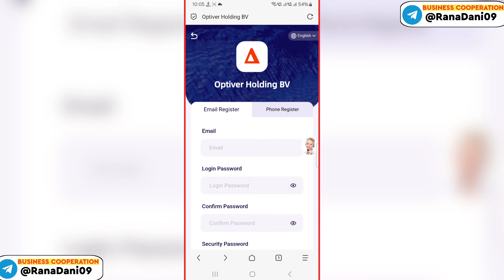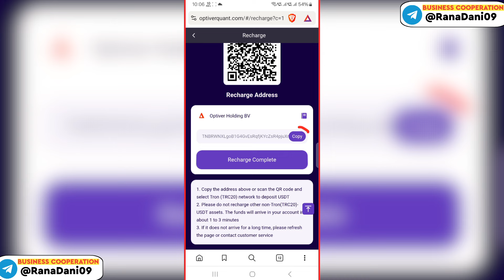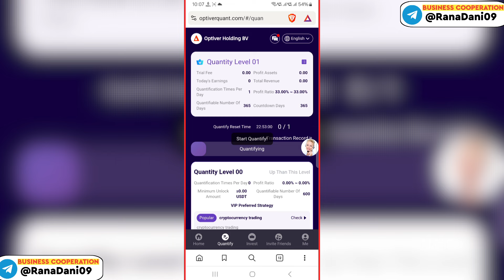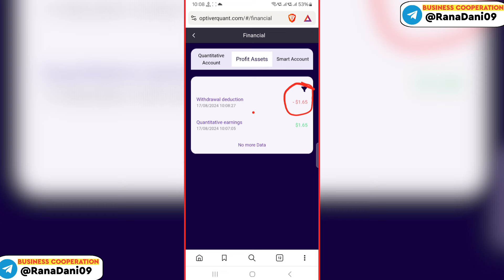New USDT Shopping Mall Today 🔥 | $1.65 Usdt Claim Daily 💟 | Usdt Investment Site 2024 🤑 | Make Money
Optiver is a global market maker. As one of the oldest market makers in the world, Optiver has been committed to improving financial markets since 1986. By providing liquidity to global markets, we make markets more efficient, transparent and stable.

Driven by technological innovation, we continue to provide competitive bilateral prices for thousands of financial instruments on all major exchanges around the world.

We have a world-class team of highly skilled professionals who come from different disciplines but are committed to a simple goal: improving the market.

Employees are our biggest investment. Here, you can make an immediate and tangible impact.

Optiver provides a stable technical team that tracks global market big data every minute and every second for analysis and differentiation, ensuring that investors will not lose money when investing on Optiver, and will make more money every day and every time.

How to join Optiver to generate income?

1: Register as a member of the Optiver platform to learn how Optiver quantifies transactions and how we earn the difference from it.

2. Deposit funds to ensure that the principal of the quantitative trading position is sufficient.

3. Click the button to start automatic quantification, and complete the automatic quantitative transaction in 1-2 minutes.

4. 50% of the income from the completed automated quantitative transaction is the profit earned by the platform, and the remaining 50% of the profit belongs to the user.

For example, buy BTC at 5000 USDT on Binance and sell it at 5050 USDT on EUR, making a profit of 50 USDT. The platform will earn 25 USDT in profit, and the remaining 25 USDT in profit belongs to the user.

5: Quantitative transactions will be updated at 06:00 am, Netherlands time every day, and quantitative profits can be made again.

6: Support USDT (trc20) or BNB currency transactions.

7: The contract period for each user is 365 days.

8: New users can get 9999 USDT for participating in quantitative funds (you can withdraw to your own wallet address after 30 days of participation)

Introduction to quantitative level rights and interests, different levels of profit are also different

Quantity Level 01 requires at least 5-30 USDT deposit, quantify once a day, earn 1.65-9.9 USDT per day, and the daily quantitative trading yield rate is stable between 33%.

Quantity Level 02 requires at least 31-100 USDT deposit, quantify once a day, earn 10-34 USDT per day, and the daily quantitative trading yield rate is stable between 34%.

Quantity Level 03 requires at least 101-300 USDT deposit, quantify once a day, earn 35-105 USDT per day, and the daily quantitative trading yield rate is stable between 35%.

Quantity Level 04 requires a deposit of at least 301-500 USDT, which can be quantified once a day, earning 108-180 USDT per day, and the daily quantitative trading yield rate is stable at 36%.

Quantity Level 05 requires a deposit of at least 501-1000 USDT, which can be quantified once a day, earning 185-370 USDT per day, and the daily quantitative trading yield rate is stable at 37%.

Quantity Level 06 requires a deposit of at least 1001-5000 USDT, which can be quantified once a day, earning 380-1900 USDT per day, and the daily quantitative trading yield rate is stable at 38%.

Quantity Level 07 requires a deposit of at least 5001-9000 USDT, which can be quantified once a day, earning 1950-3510 USDT per day, and the daily quantitative trading yield rate is stable at 39%.

Quantity Level 08 requires a deposit of at least 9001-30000 USDT, which is quantified once a day, and can earn 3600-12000 USDT per day, with a daily quantitative trading yield rate of 40%.

Quantity Level 09 requires a deposit of at least 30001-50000 USDT, which is quantified once a day, and can earn 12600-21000 USDT per day, with a daily quantitative trading yield rate of 42%.

Quantity Level 10 requires a deposit of at least 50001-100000 USDT, which is quantified once a day, and can earn 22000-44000 USDT per day, with a daily quantitative trading yield rate of 44%.